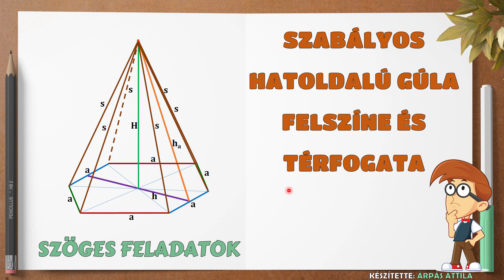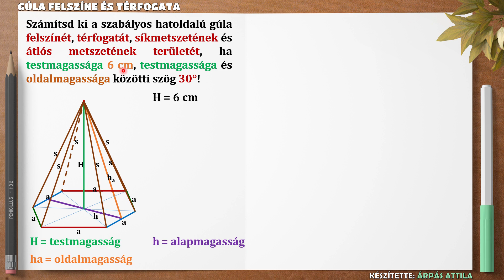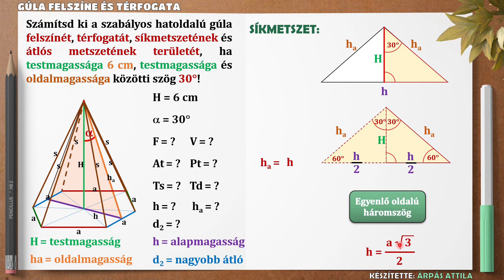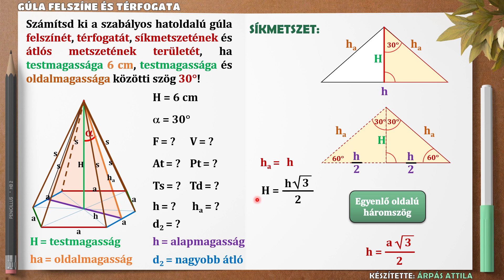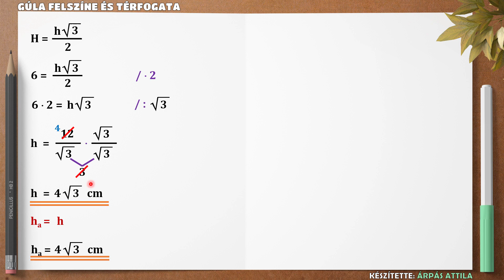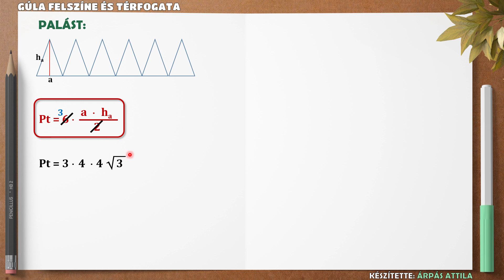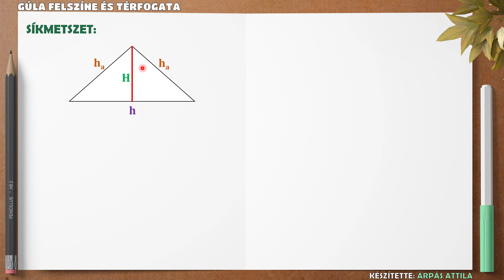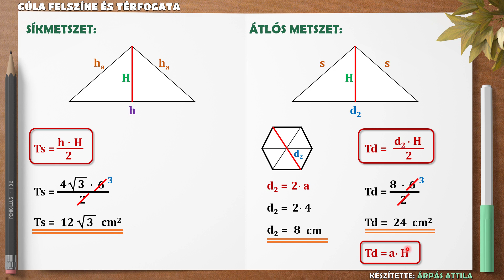2) SZABÁLYOS HATOLDALÚ GÚLA FELSZÍNE, TÉRFOGATA, SÍKMETSZETE, ÁTLÓS METSZETE (SZÖGES FELADAT)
Mai leckénkben a szabályos hatoldalú gúla felszínét, térfogatát és síkmetszetének és átlós metszetének területét számoljuk úgy, hogy adott a gúla két eleme közötti szög.

A teljes témakört bemutató sorozat elérhetősége:
SZABÁLYOS HÁROMOLDALÚ, NÉGYOLDALÚ ÉS HATOLDALÚ GÚLA FELSZÍNE, TÉRFOGATA, SÍKMETSZETÉNEK/ÁTLÓSMETSZETÉNEK TERÜLETE (SZÖGES FELADATOK)

0:00 Bevezető
0:45 A feladat elemzése, adatok felírása
2:32 – Szabályos hatoldalú gúla síkmetszete, derékszögű háromszög melynek szögei 30°, 60°, 90°
8:058 – Szabályos hatoldalú gúla alapja, alapélének és alapterületének számolása,
10:22 – Szabályos hatoldalú gúla palástja, palástterületének számolása,
11:16 – Szabályos hatoldalú gúla felszíne
12:00 - Szabályos hatoldalú gúla térfogata
12:59 - Szabályos hatoldalú gúla síkmetszetének területe
13:56 - Szabályos hatoldalú gúla átlós metszetének területe